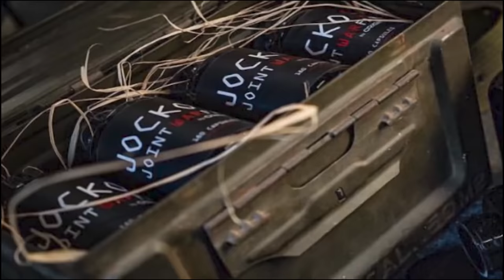Special Forces Doctor Mike Simpson | Mike Drop - Episode 76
for Performance Dog Food, Treats, Apparel & more!

Dr. Mike Simpson has quite the record: Airborne Ranger, Special Forces Operator, and physician. Mike’s military career spanned thirty-two years of service and included multiple tours of combat. From the operating table to jumping out of helicopters and planes, Mike shares his story through it all, giving his opinion on important topics as he goes along. It is amazing to hear what he has to say about the world today. Hope you enjoy it!

Table of Timestamps:

0:00 - Introduction
1:47 - Breaking the Ice
15:41 - Morning Routine
21:20 - Childhood Life
25:44 - Progression in the Army
41:01 - Southern Fort Renaming
49:14 - 18 Deltas are essentially PAs
1:04:17 - Combat Deployments
1:25:12 - Leaving the Military
1:34:47 - Opinion on how the USA left the Middle East
1:39:11 - The Fall of America
1:40:35 - Mike Simpson’s New Book
1:42:02 - Why Mike Wrote his New Book
1:52:17 - Performance VS Longevity for the Warrior Athlete
1:55:26 - Aging
1:59:43 - Diet and Nutrition
2:21:44 - The Mask Issue
2:26:59 - Martial Arts
2:32:00 - Supplements
2:37:13 - Your Tribe
2:43:20 - Vaccination Mandate
3:22:11 - Outro

Support Mike Simpson

ALL THINGS MIKE RITLAND:
- MikeRitlandCo.com
Team Dog Online dog training
- TeamDog.pet